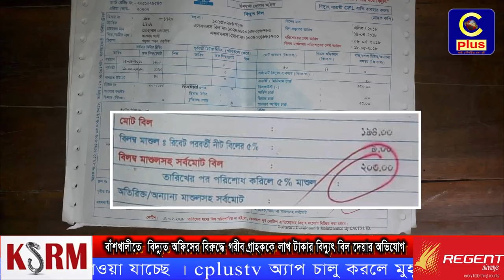বাঁশখালীতে বিদ্যুত অফিসের বিরুদ্ধে গরীব গ্রাহককে লাখ টাকার বিদ্যুৎ বিল দেয়ার অভিযোগ